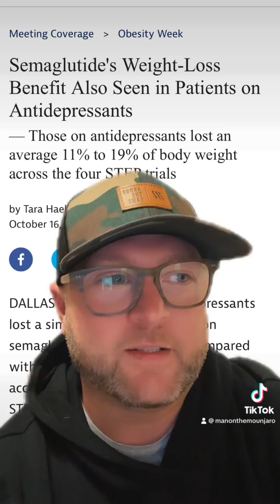Semaglutide + SSRI = Higher WeightLoss ?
Those taking an SSRI for depression saw higher weight loss across the semaglutide STEP trials!

👩 Women's Hair loss Product

👉 Link to other GLP-1 MUST HAVE products I mention:

🆓 FREE MOUNJARO:
Actively Recruiting Tirzepatide Studies:

🆓 FREE RETATRUTIDE:
Actively Recruiting Retatrutide Studies: